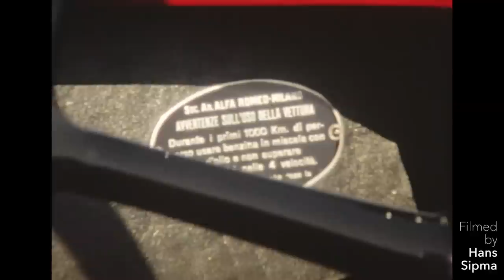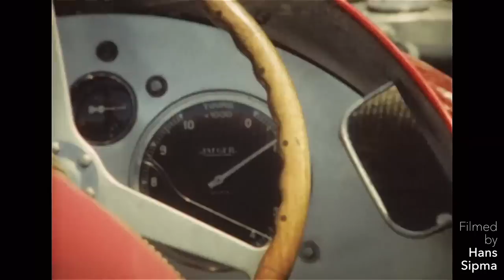Fangio drives 159 Alfetta at 74 years (1985 Laguna Seca) (episode 2017-14)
Per Einarsson Back in 1985 the Monterey Historic Races at Laguna Seca had Alfa Romeo as the featured marque. Among the many fantastic cars were the Tipo 159 F1 winning car from 1951 - and it was driven in anger by Phil Hill and also by the then 74 years old Juan Manuel Fangio. Oh, to have experienced that! Hans Sipma did - and he turned this fabulous little film on his Super 8 camera. The Canadian also raced in one of the races in his #143 Alfa Romeo Giulietta Sprint - and there is even some onboard footage from that race included in this film.

I post this film in order to get it out to a broader group of alfisti. Enjoy :)